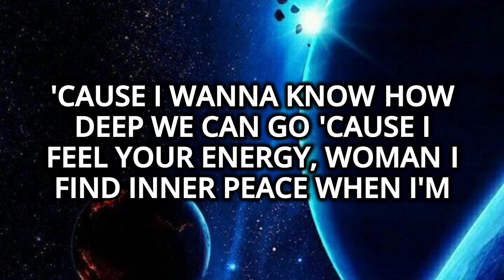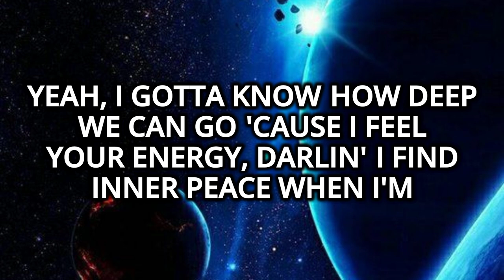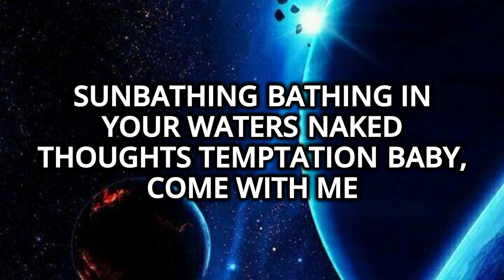Tainy, Miguel - Sunbathe (Letra/Lyrics)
Letra/Lyrics

I go down in it

Down in it, I'ma drown in it

Drown in it, lost and found in it

Found in it, lost and found in it

Found in it

Auw, sunshine— (Yeah)

I wanna bathe in your light

Yeah

Auw, sunshine

If you threw it in the air

I couldn't help but stare

Yeah

'Cause I wanna know

How deep we can go

'Cause I feel your energy, woman

I find inner peace when I'm

Sunbathing

Bathing in your waters

Naked thoughts temptation

Baby, come with me

Sunbathin' (Yeah)

Breathless views and peaches

Your body's a vacation

I never wanna leave

(Oh)

Auw, sunshine

Yeah

Every move you make me sweat

The kind of views you don't forget

No

Auw, sunshine

Still, I'm flooded in your love

Yeah, I gotta know

'Cause I feel your energy, darlin'

Sunbathing

Naked thoughts temptation

Sunbathin'

'Cause I need your sunshine

As soon as the sun sets

Something 'bout you in that sundress

What rhymes with sundress?

I'm just

Sunbathing

Naked thoughts temptation

Sunbathin'